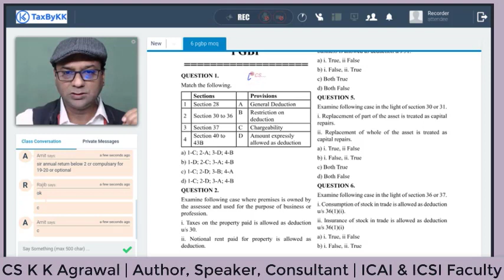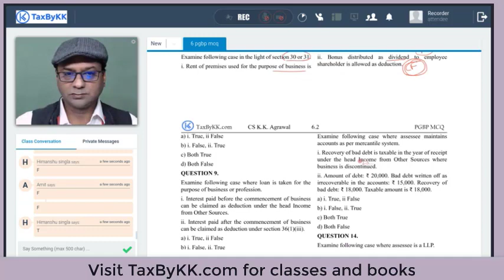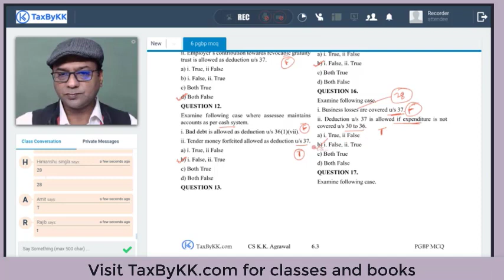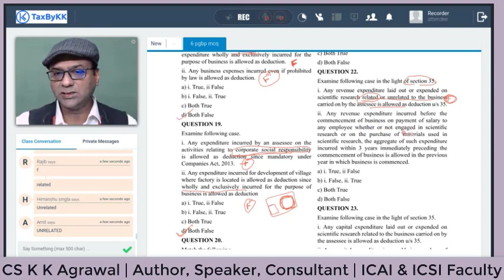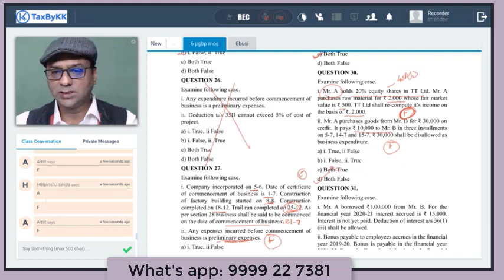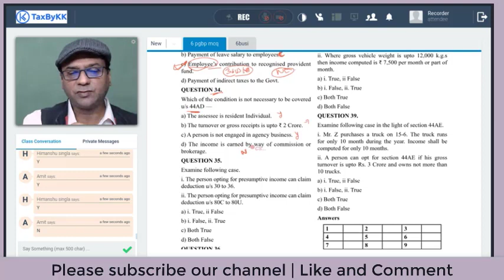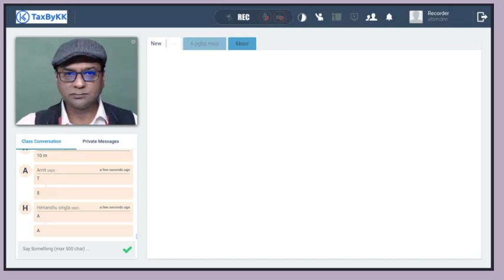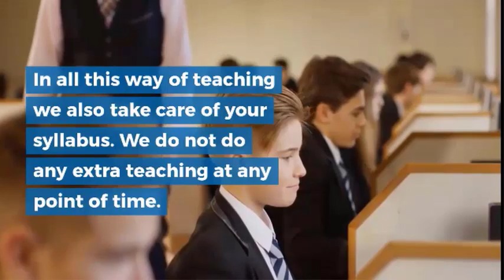PGBP MCQ for CA, CS, CMA, B.com | Income Tax Act | CS K K Agrawal | May 2021 June 2021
i. BVSS